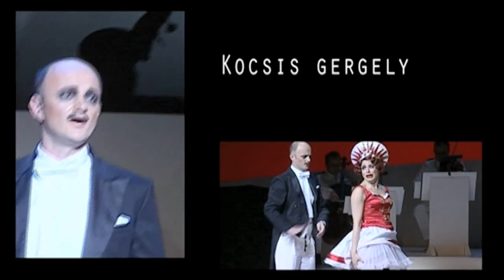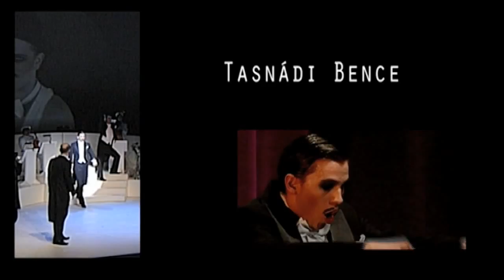MUSIK, MUSIKK, MUSIQUE